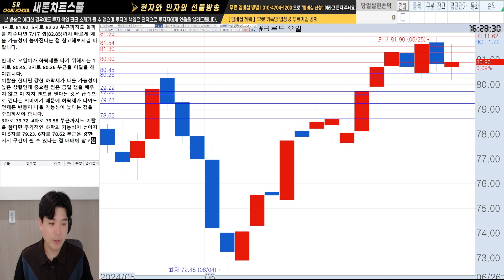7월 19일 크루드 오일 시황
📹 방송 편성
월~금 08:30~11:00 [현자] 국내선물(KOSPI200) LIVE
화~목 18:00~21:00 [인자] 크루드 오일 선물 LIVE

📚 현자/인자 교육 문의
- 매주 월~금 AM 09:00 ~ PM 3:00